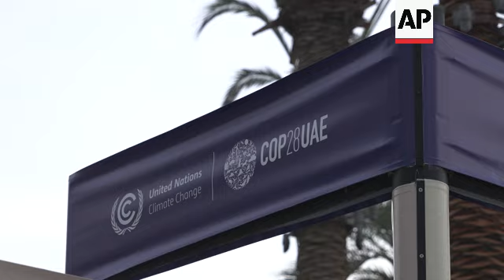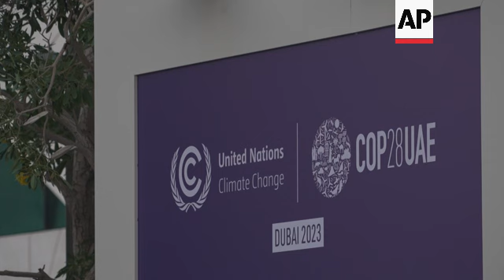Analyst on newly released Dubai UN climate talks final proposal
RESTRICTION SUMMARY:

ASSOCIATED PRESS
Dubai - 13 December 2023
1. Various of COP28 venue, people
2. SOUNDBITE (English) Rachel Cleetus, Union of Concerned Scientists energy and climate policy director:
"Well, it's definitely an improvement on the earlier text. What we see here, while it doesn't have the words 'fossil fuel phase out' is still sends a very strong signal that the world is going to be transitioning away from fossil fuels in this critical decade and beyond. So if text like this gets adopted, it's a very significant step. And it's also a huge improvement over the text that we saw a couple of days ago."
3. Cutaway of sign
4. SOUNDBITE (English) Rachel Cleetus, Union of Concerned Scientists energy and climate policy director:
"It's a strong step forward. It definitely does represent a compromise. But undoubtedly what we've seen happen over the last two days is that nations and people who are committed to upholding science and equity have been able to push back against the resistance from petrol states and fossil fuel interests that had diluted the earlier text that we saw."
5. Cutaway of object
6. SOUNDBITE (English) Rachel Cleetus, Union of Concerned Scientists energy and climate policy director:
"Well, one of the things that's sorely lacking is this text does not have strong provisions for finance for developing countries to make a clean energy transition and close the energy poverty gap. So one can imagine that for many of these countries, it's going to be very challenging to agree to text like this unless richer nations come forward with that finance. So that is still a gap we see in the text here."
7. Setup of Jean Su, Center for Biological Diversity energy justice director
8. SOUNDBITE (English) Jean Su, Center for Biological Diversity energy justice director:
"The initial takeaway is that it's okay is sending a general signal to the world that it needs to deal with fossil fuels in some way. The problem with the text is that it still includes cavernous loopholes that allow the United States and other fossil fuel producing countries to keep going on their expansion of fossil fuels."
9. Various cutaways of Su
10. SOUNDBITE (English) Jean Su, Center for Biological Diversity energy justice director:
"We needed a global signal to address fossil fuels. This is the first time in 28 years that countries are forced to deal with fossil fuels. So that is a general win. But the actual details in this are severely flawed."
11. Various of COP28 venue
STORYLINE:
A new compromise floated early Wednesday at United Nations COP28 climate talks called for the world to eventually wean itself off planet-warming fossil fuels in a global rallying cry stronger than proposed days earlier but with loopholes that upset critics.

The new proposal doesn’t specifically use the language of calling for a “phase-out” of fossil fuels, which more than 100 nations had pleaded for.

Instead, it calls for “transitioning away from fossil fuels in energy systems, in a just, orderly and equitable manner, accelerating action in this critical decade.”

Union of Concerned Scientists energy and climate policy director Rachel Cleetus told The Associated Press that the proposal is a "strong step forward" and a "huge improvement."

The transition would be in a way that gets the world to net zero greenhouse gas emissions in 2050 and follows the dictates of climate science.

It projects a world peaking its ever-growing carbon pollution by the year 2025 to reach its agreed upon threshold, but gives wiggle room to individual nations like China to peak later.